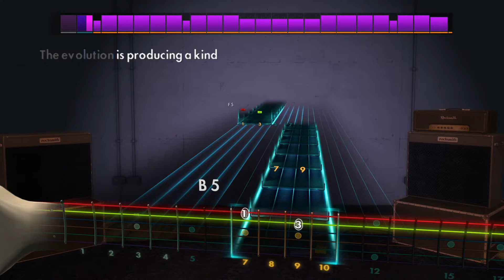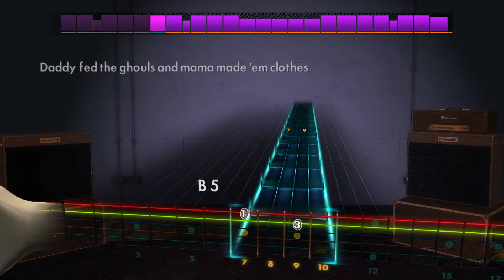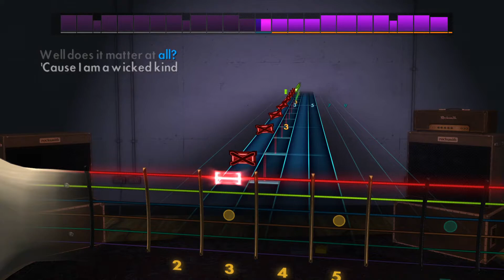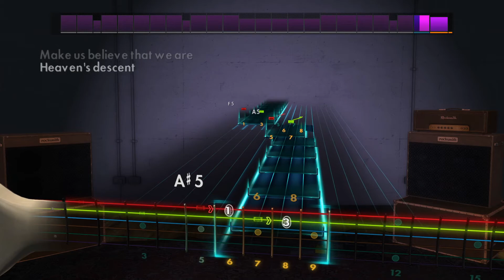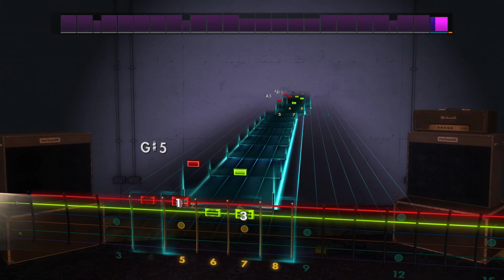Rocksmith CDLC | Volbeat - Heaven's Descent (Rhythm Guitar)